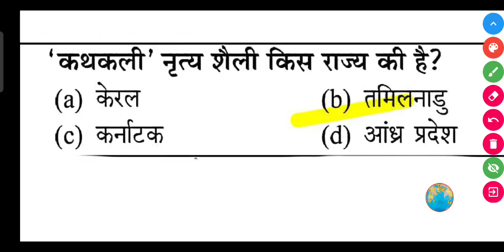'कथकली' नृत्य शैली किस राज्य की है?